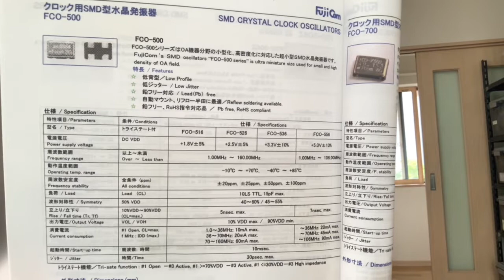水晶発振器 5.0×3.2 16MHz -20~70℃ 型名 FCO-556BB 在庫保有